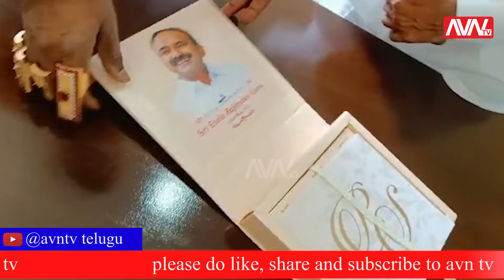తెలంగాణ గోల్డ్ మెన్ శ్రావణ్ కూతురి పెళ్లంటా... | AVN TV NEWS